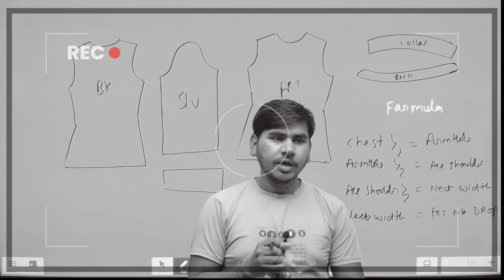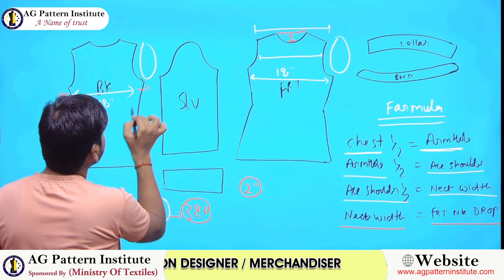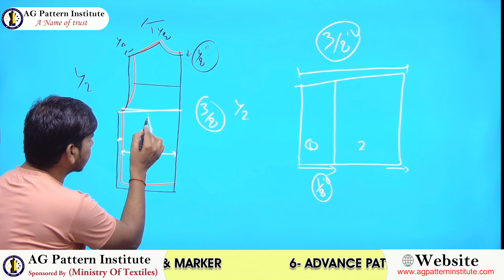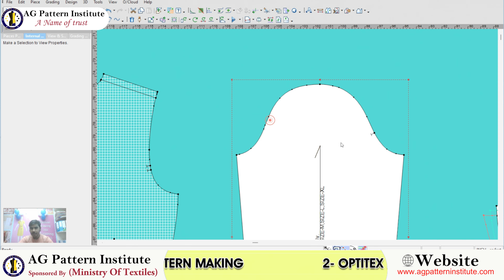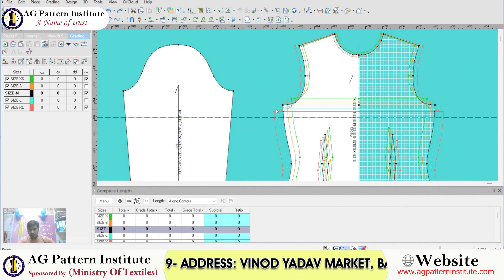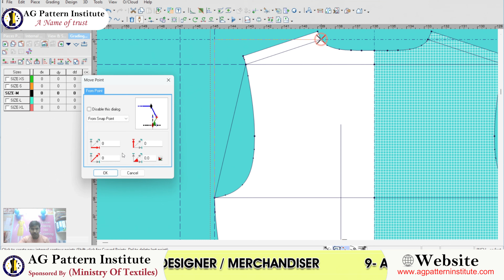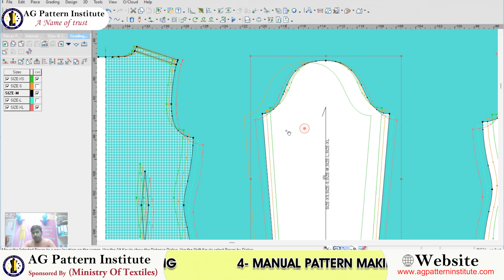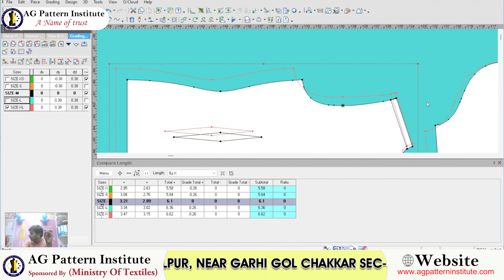Optitex Cad Grading Kaise kare Without measurent by AG Pattern Institute